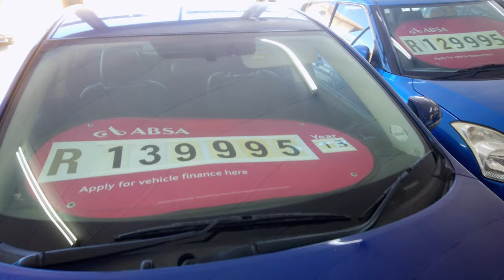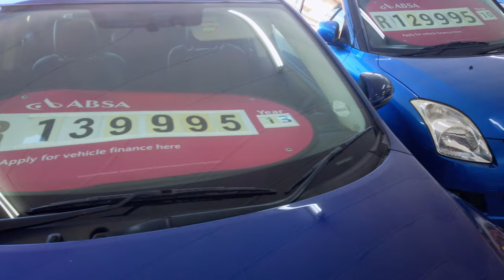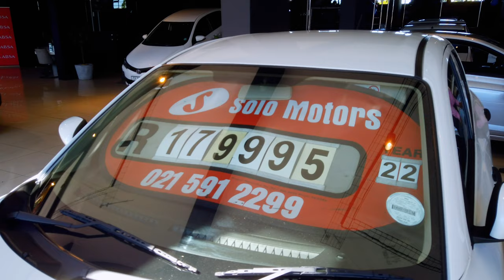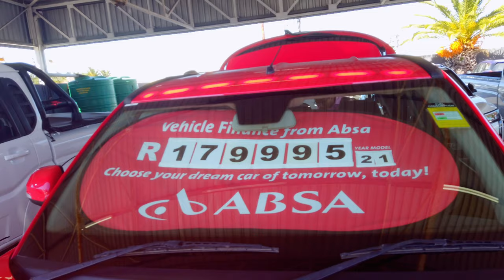Vlog6 Goodwood Hub for Pre owned car showroom in CapeTownଗୁଡଉଡ୍: କେପ୍ ଟାଉନ୍ ପ୍ରସିଦ୍ଧ କାର୍ ମାର୍କେଟ୍ '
Goodwood hub for preowned car showroom Cape Town part 2 .

Search Query:
Preowned Cars Goodwood
Used Cars Goodwood
Second Hand Cars Goodwood
Preowned Vehicles Goodwood
Quality Preowned Cars Goodwood
Goodwood Preowned Car Dealership
Affordable Preowned Cars Goodwood
Trusted Preowned Car Sellers Goodwood
Preowned Car Market Goodwood
Goodwood Preowned Car Inventory
Goodwood Preowned Car Selection
Find Preowned Cars in Goodwood
Goodwood Preowned Auto Sales
Preowned Cars Near Goodwood
Explore Preowned Cars Goodwood

In this video I am going to cover various preowned car show room in Goodwood ,Cape Town which is the hub for preowned car showroom in Cape Town .

 Tap Settings .
 Tap Captions.